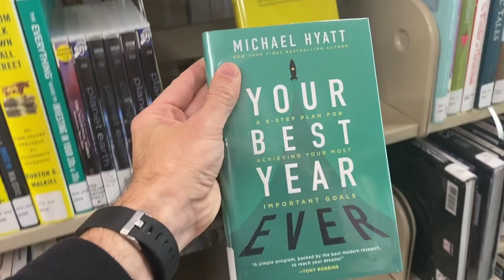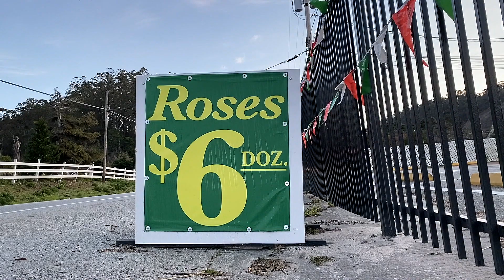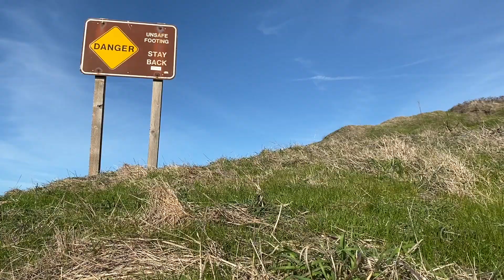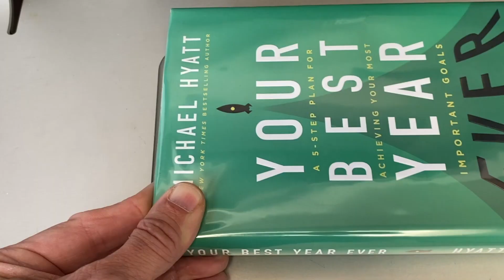How To Have The Best Year Ever!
⚠️⚠️⚠️New Year Winning ⚠️⚠️⚠️

How To Have The Best Year Ever! Setting goals & achieving them requires us to do things different. The primary message of this interpretive music video is that in order to achieve our goals we need to change how we look at the past, the habits we form & how balanced our life is. It was filmed in both Washington DC & the San Francisco Bay Area using an iPhone 11 Pro, Canon 6D & a DJI Mavic Pro drone.

The music was performed by the incredibly talented Danijel Zambo. You can find more of his great work here:

You can also purchase the book: "Your Best Year Ever" by Michael Hyatt here:

Cheers!
John

PS: I also highly recommend the Boosted Board, they're so much fun!